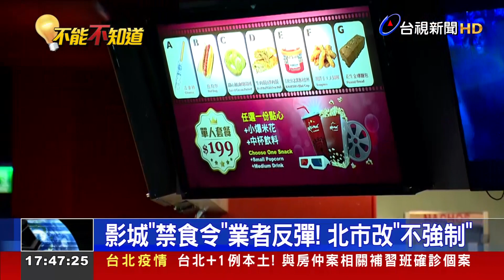政策轉彎！北市影廳內「柔性勸導」不飲食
本土疫情還在悶燒，就怕春節連假感染擴大，台北市府今（31）日上午宣布，明（1）日起電影院一律禁止飲食，但仍可販賣食物，消息一出，馬上引發部分業者反彈，質疑不禁餐廳內用卻對影城下手，還選在除夕公布，有被突襲的感覺，過年檔期損失慘重。在與業者協調後，北市府最後決定禁止飲食改成「柔性勸導、不強制」，但還是呼籲民眾，在影廳外空曠區域食用完畢。